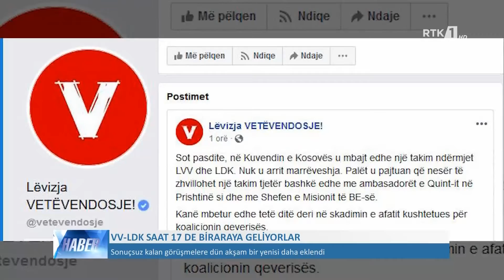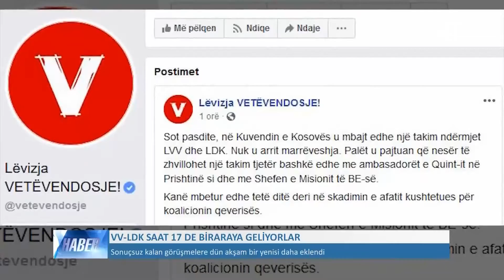LAJMET NË GJUHEN TURKE - HABER 28.01.2020